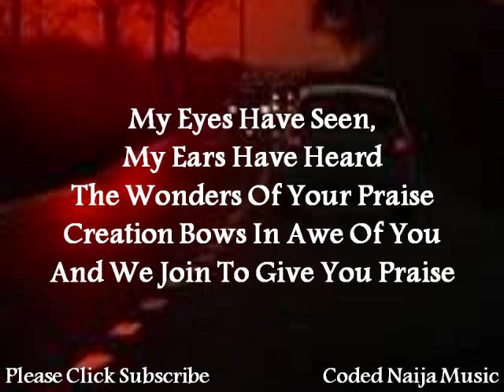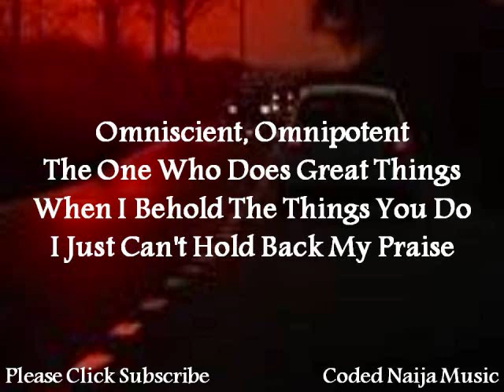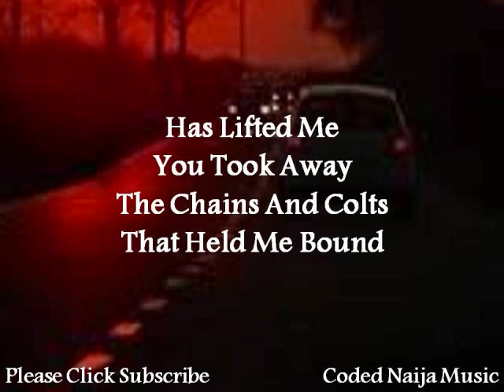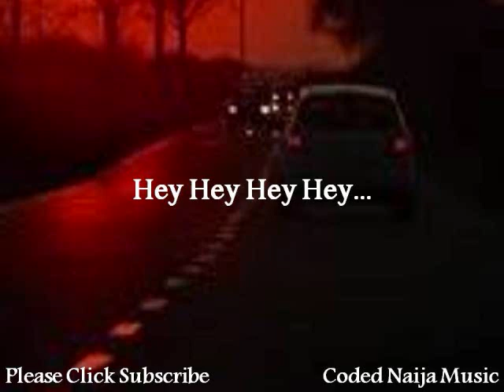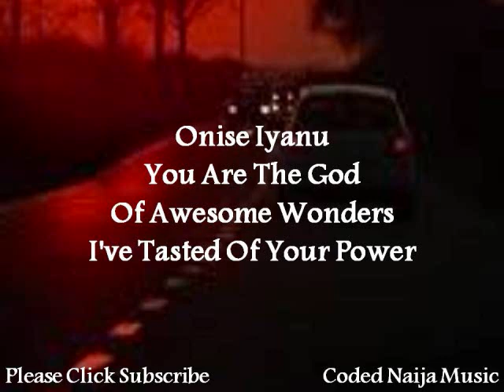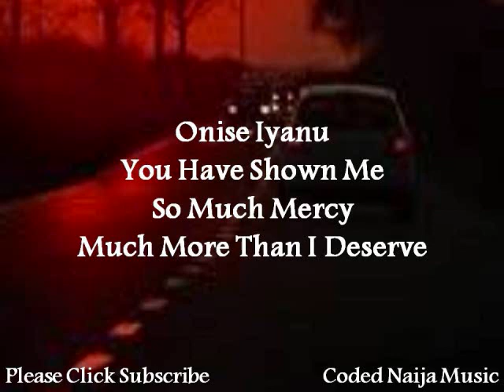Onise Iyanu Feat Micah Stampley by Nathaniel Bassey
Onise Iyanu
You Are The God Of Awesome Wonders
I've Tasted Of Your Power
Onise Iyanu
You Have Shown Me So Much Mercy
Much More Than I Deserve

My Eyes Have Seen
My Ears Have Heard
The Wonders Of Your Praise
Creation Bows In Awe Of You
And We Join To Give You Praise